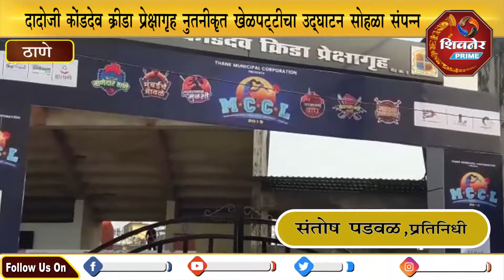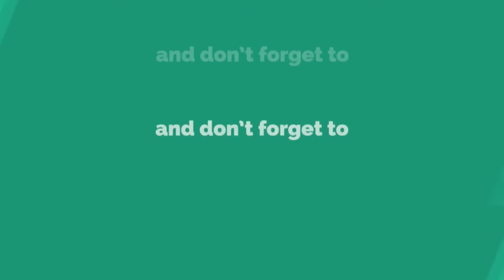मराठी सिनेनाट्य कलाकारांच्या ‘महाराष्ट्र क्रिकेट लीगच्या’ पहिल्या सामन्याला सुरुवात